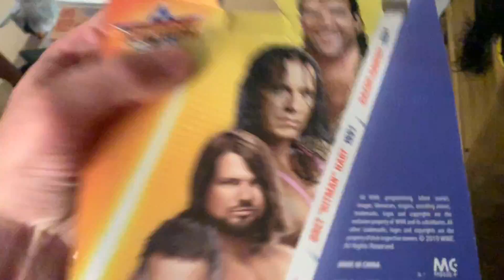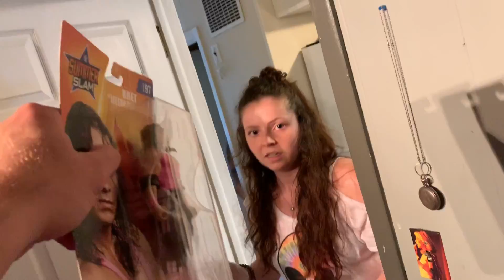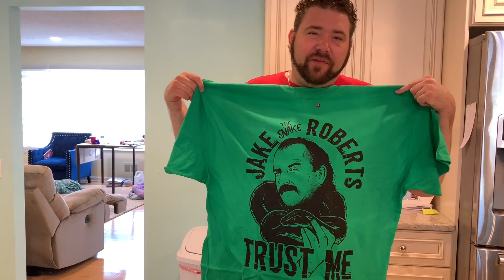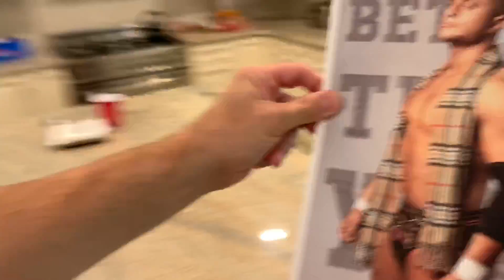SECRET of Hidden Room REVEALED!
Grims Toy Show Visit his old house to collect rent from his tenants to find out they have a new dog and are hiding a secret in my old room GRIM also checks out a toy collection in the old toy room!!